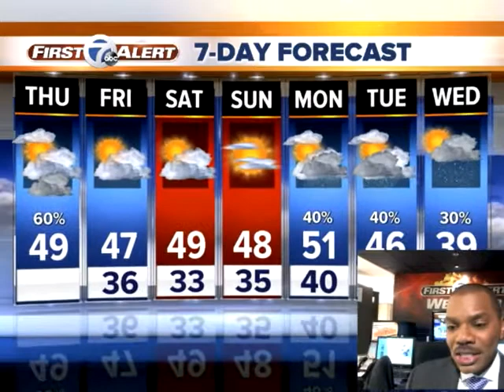Morning shower then sun